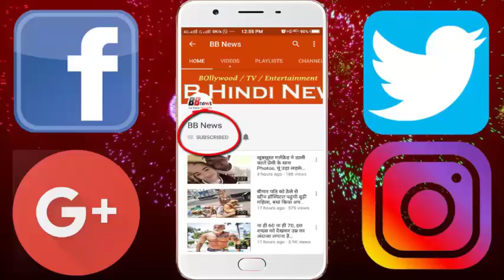BB News : पीएम मोदी के इन Duplicates को देखकर आप भी खा जाएंगे धोखा, कहेंगे ‘हर हर मोदी, घर घर मोदी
You must have heard that there are seven people in the world in one shape. Double rolls in films will also be seen many times. But you will be surprised to know that with the help of our country's Prime Minister Narendra Modi, there are not only seven, but many people get the formula.

Yes, the picture of many people who looked like Prime Minister Modi over the years has become viral. And thus, some people who look like their PM have become fame too. When you look at them, they will be cheated in the first place. You also see 'Har-Modi Modi, house-house Modi's voice proved to be true.

In the past, a picture on social media was becoming viral. A person standing at a bag hanging station in the hand was being told Modi. Actually, he was his emperor. Even before the people of PM JC has been found in different parts of the country.

  The name of this man is Ramachandran, and he is a resident of Kannur in Kerala. Ramchandran now lives with his family in Bangalore, and Kannur went to visit his mother when his picture became viral. He was waiting for the train at Penur station, when only someone had taken that photo of him.

These Modi forces of PM Modi run an auto in Adilabad district of Telangana. The personality of this person actually comes from PM Modi. That is why this person is Famous in the name of PM Modi in his area.

BB NEWS!!